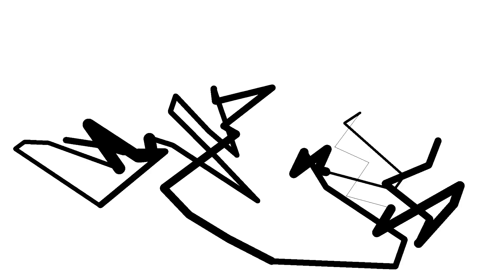Compressor caseiro passo a passo com garrafa pet e pulverizador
Nesse vídeo mostro passo a passo como fazer um compressor caseiro com materiais bem simples de achar.

O que pode ser esse link?